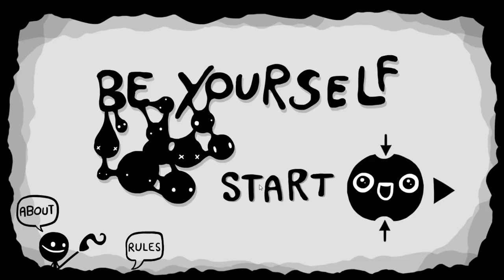Best Ludum Dare 40 Games #7: Booty Looter, 10 Inches, Annoying Traffic, Be Yourself, Rubber Robbery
More of the best Ludum Dare 40 games, playing Booty Looter, 10 Inches or Less, Slightly Annoying Traffic, Be Yourself & Rubber Robbery!

In Best Ludum Dare 40 Games ep 7, we play games made for the famous game jam in one weekend in December 2017, all on the theme "The More You Have, The Worse It Is":

Booty Looter, where you leap across sinking rafts to score treasure

10 Inches or Less, a puzzle game where you grow or shrink every move